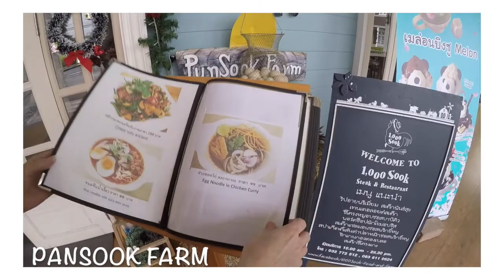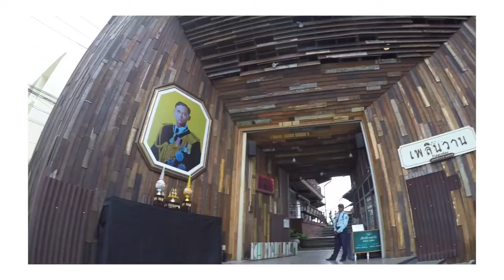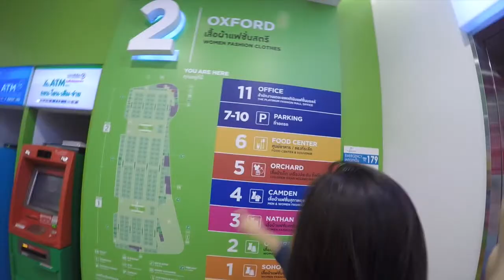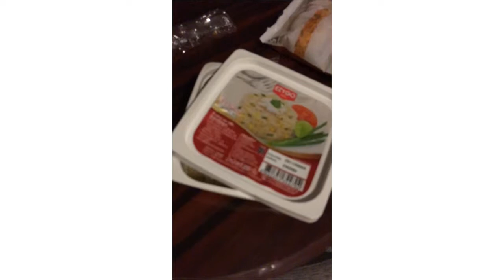Petting Bunnies & Shopping | cyntravellyy part 2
Part2 is up!!! I changed up the editing a little and I hope yall would like it :) If you want a Bangkok haul, just let me know by commenting.
Christmas is coming up and I hope yall would have a blast! see you soon lovelies